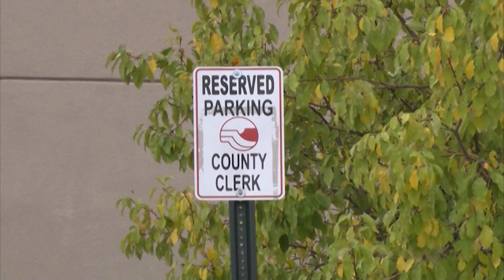Investigations into Clerk Peters, Timeline of Events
Multiple agencies have filed criminal investigations into Mesa County Clerk and Recorder, Tina Peters actions, one involving a Mesa County grand jury.